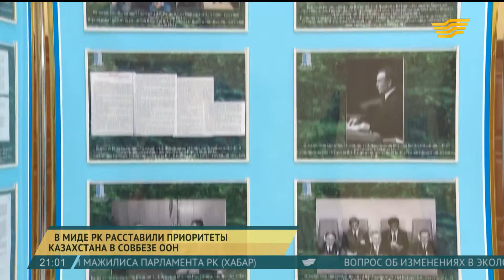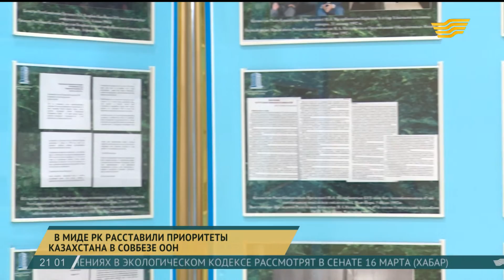В МИДе РК расставили приоритеты Казахстана в Совбезе ООН